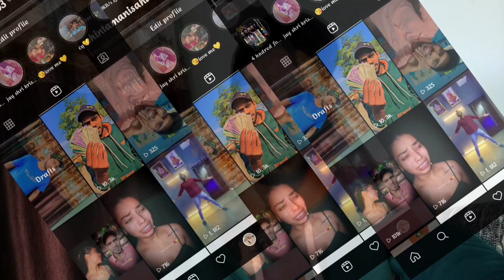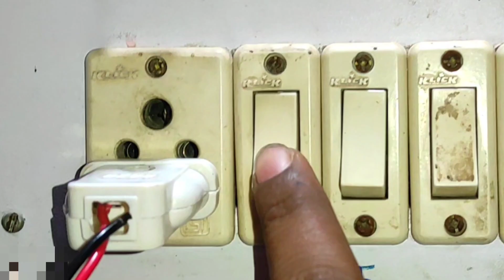REELS KA NASHA || PART-1 || REEL KI DUNIYA || FEEL THE REEL || MY FIRST REEL VIDEO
REELS KA NASHA || REEL KI DUNIYA || FEEL THE REEL || MY FIRST REEL VIDEO || BETE  MOUJ KARDI ||

DIALOGUE WRITER  - CHINTAMAMI SAHU

VIDEO EDITER          - CHINTAMANI SAHU

VIDEO CREATER       - CHINTAMANI SAHU

THUMBNAIL MAKER- GAJENDRA SAHU

LYRICS WRITER       - CHINTAMANI SAHU

NOTE -
This Video Is Just For Comedy Purpose So Please Don't Take It Serious

HERE IS MY NEW FUNNY ENTERTAINING VIDEO HOPE YOU LIKE THIS VIDEO & GIVE ME SOME LOVE KEEEP SUPPORT

क्यों हो रहे हैं Dolly चाय वाले इतना फेमस...

 REELS KA NASHA || PART-1 || REEL KI...
 299 Wala Pyaar
 Tranding Ka Ba...
 MERA BIRTHDAY HAPPY BI...
 Cycle Wali Masti || Najar Hati Durgat...
 CHHAPRI CHAI WALA || MY FIRST RO...
 PAKISTANI LADKI HUI ROSTE | BA...
 KYA? SACH ME THAND ME BHI GARM...
 Happy Birthday (Official Video) Sha...
 1 BAHUBALI PANIPURI
 BHANDARE ME KHICHDI MIL RHA HAL...
 The Ultimate Undercover Mission ft. ...
 Wah Kya Scene Hai | Dank Indian Me...
 Dolly bhai chaiwala Biography || Doll...
 Cbra Roast Cringe Dolly Chaiwala | F...
 Baba Ka Dhaba | Harsh Rajput | Gone...
Adam And Red Criminal in KBC
 FUSS OF DACOITS | Round2World | R2l
 आज कल के बच्चे कुछ भी बोल देते है ! /...
 उधारी मांगते समय गाड़ी लेके गिरे // पार्ट -...
 Top Funny Videos in the All World
 Happy Birthday
 graRad/khukhar bail /Dreaded B...
happy birthday to you my brother.
 MERA DIL YE PUKARE AAJA VIRAL P...
 Shadi Mubarak (Summer Edition) | fu...
 Alexa Finnally मैने Zara से कपडे खरीद ...
 ঘটনাগুলি ক্যামেরায় রেকর্ড না হলে...
 Reacting On I Met Indian Doctor Stra...
 NASHA MUKTI | HARSH RAJPUT
 All Time Best Pranks Ever (Part-4) | B...
HAPPY KA HARDY MURGA || RED MUR... Police Phone Snatching Prank | 2022 P... The most hit Krishna Bhajan of all time: Shya. Rangeen Gubbaro Se Mandap Sajaya... कैसे मूत रही है Bhojpuri Comedy Video... Instagram REELS: Foreign Vs Malay... PUBG | Baburao | Hindustani B... 103% chance you will laugh watching... विया परिट के भिखारी Types Of Bhikhari... RIYAZ ALI KI NIBBI GIRLFRIEND REVE... Adam And Red Criminal in KBCF... FUSS OF DACOITS | Round2World | R2W, do the kids of today say anything?? /... While asking for loan he fell from the car // Part
Funny Animals Top 50 Viral Videos P...
Besharam Rang Song | Pathan | Sha.
1959 | Behind the Scenes | Part-2 | Rou...
SAMEER STYLO's words about accident.
pushing people prank in water pran..
Chota Lala | Sukki Dc | We Are One
Wah what a scene
Bete Moj K...
Mera Dill Ya Pukare Aja Viral Girl D..
Wha Kya Scene Hai Ep18 Dunk Indian...
Top 10 Famous Contestants Of Bigg Bo...
Please Stop This Viral Dance Girl! | M...
Wait for end | Girl vs Boy f...
Pagal Doctor Pagal Doctor
, Amit P..
REALITY OF SHOWOFF PEOPLE | Roun...
Going In Public Place With *VIRAT KO..
Anjana Om Kasyapp insult|Akhilesh Y...
Bhooli Bishri Yadein Part 34 | Ha...
Bihari thug life Bihari debate ek gal...
Wah what a scene. Ep 50 | Thank you...
Prank on Vidhayak's daughter Gone...
Karan Chouhan | Kiran Chouhan | CG...
Gulli Bulli Aur Jeff the Killer part - 1...
Bulag na nga si mister nagual pa ma...
BAAP Numbri BETA Dus Numbri
what a scen
Agya Carryminati Ka Tik Tok funny...
Types of People Buying Clothes | Sada...
TeufelsRad /Crazy Girls/ Drunk Girls 2
KBC Spoof | Round2Hell | R2H | REACT...
Surprise Gift || Rj Praveen || Surprise...
Jaane Kahan Gaye Woh Din | Bachpa...
MAKE JOKE OF ||MJO|| - RAKSHABAND...
|| Star...
What do you see in weddings these days?
new instagram funny reels Peraller world part2 || R2H || Amit Bha... Most Funniest Indian TV Serials | Yeh na. got three pregnant at once || Comed... TYPES OF GUEST | 5SECONDS | ROUND... SHOLAY || Diwali Special | Nr2 Style Such stupid people only after destroying the world ...
ZOMBIE EP-02 UPDATE | Round2hell ...
CHINA 6116 6 I
Cringe shorts video! javed hussain!

ROUND2HELL BEST SCENE AND DIALO...
Papa Ki Pari Returns 3 | Papa Ki Pari...
COCOMELON FIND EDGES EFFECTS | C...
Hit And Run Prank | Part 7 @decentb...
BAKCHOD BILLA | Part 1 | Funny Cat...
Chicken Aunty 2.0 || Sab LOol Hai 14 Saal Ki Nibbi Galti Se Pregnant... SALA MAR GAYA // Funny Action Scene Part 2 | WTF Acti... Waist Touching With Twist Prank On... Boys road singer Vs Girls kitchen sing... BHOJPURI SINGER | HARSH RAJPUTI... Waist Touching r2h